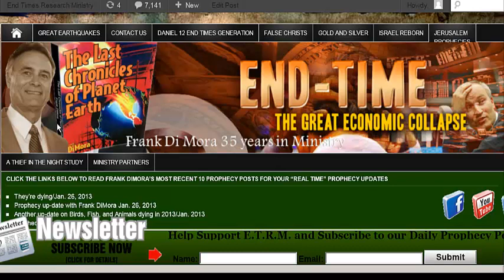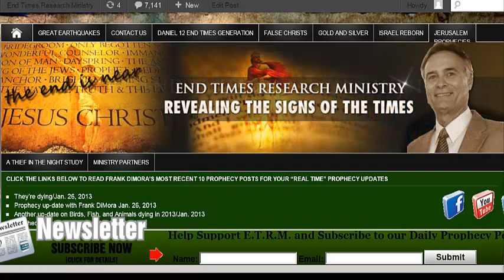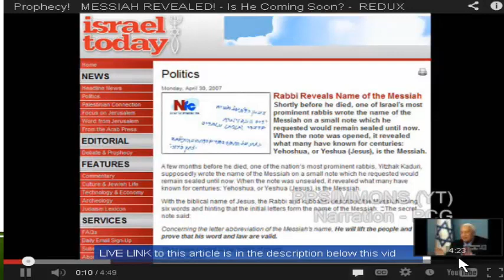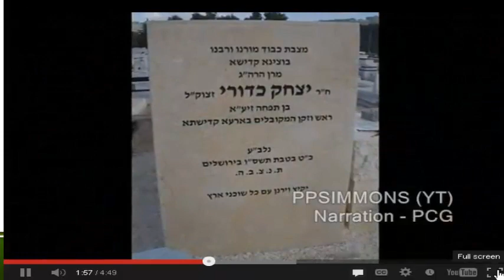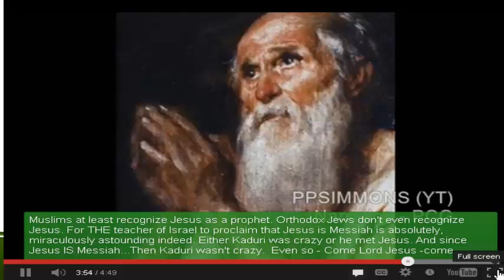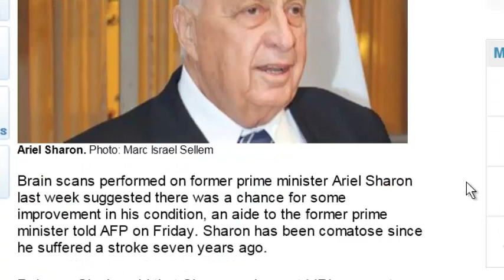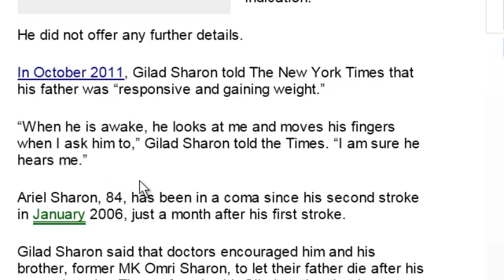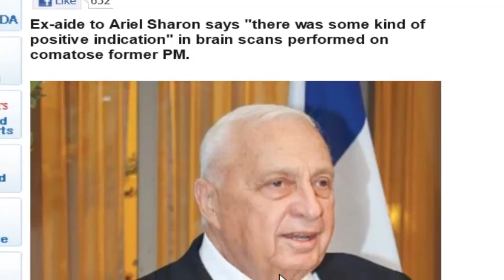'Former PM Sharon shows positive signs in MRI'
Author Frank DiMora give you an up-date on Israel's Prime Minister Ariel Sharon. According to the leading Rabbi Ariel Sharon would have a role in showing the people when the Messiah Jesus would return.  Frank provides you all the information in this up-date video on what has happened to A. Sharon.